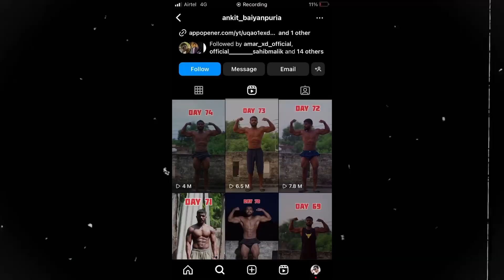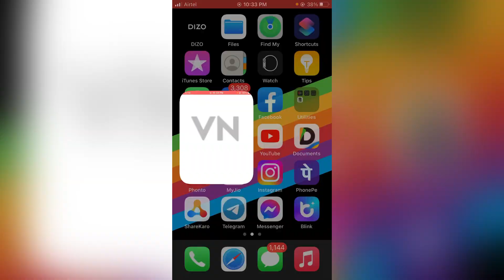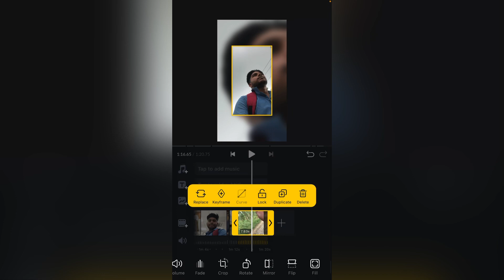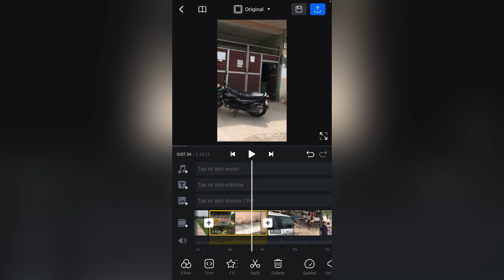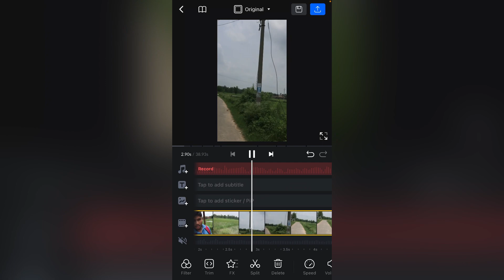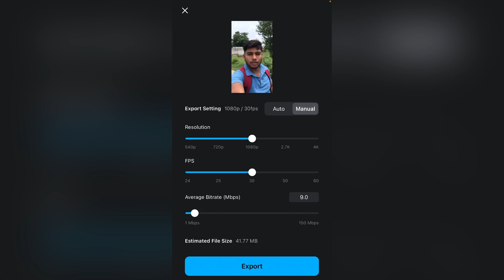How to create a reels like ankit_baiyanpuria | Ankit Baiyanpuria ke jaisa reels Video kaise banaye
How to create a reels like ankit_baiyanpuria | Ankit Baiyanpuria ke jaisa reels kaise banaye

Your Quries:-